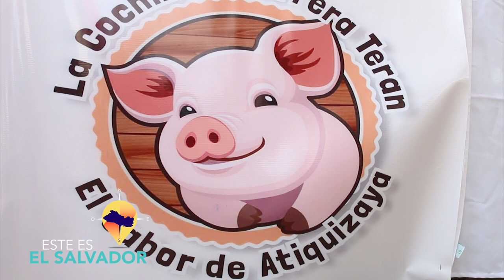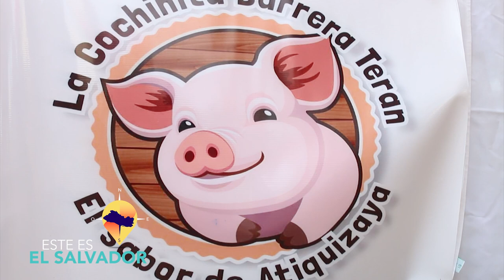ESTE ES EL SALVADOR FESTIVAL DE LA COCHINITA ATIQUIZAYA